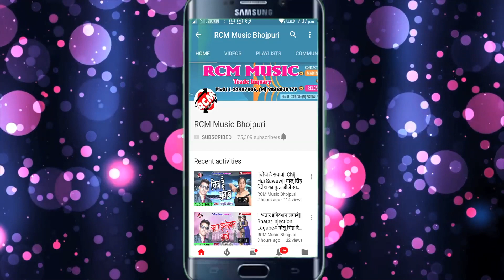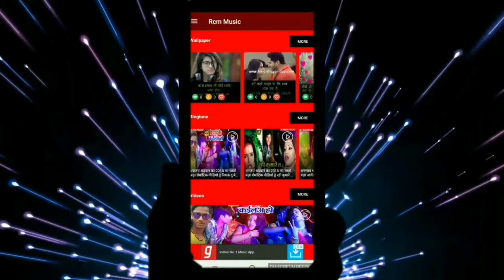Ballu Sagar का 2019 का नया रोमांटिक सांग || रोड पर चलेलु कमाल चाल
Title: Road Pr Chlelu Kamal Chal
Singer: Ballu Sagar
Lable: RCM MUSIC
Lyrics: Angad Saxena
Music: PRADEEP SINGH